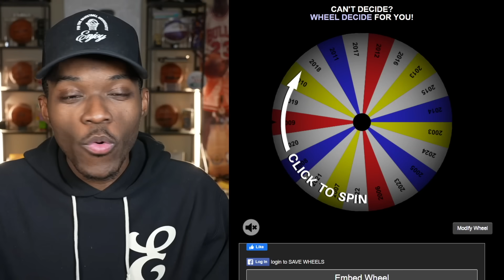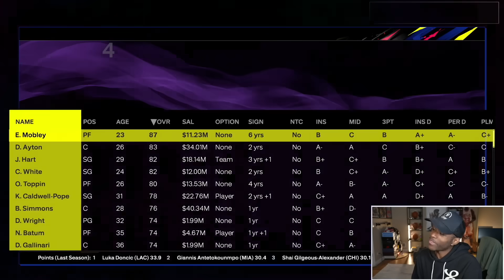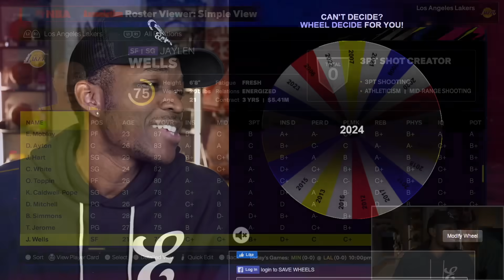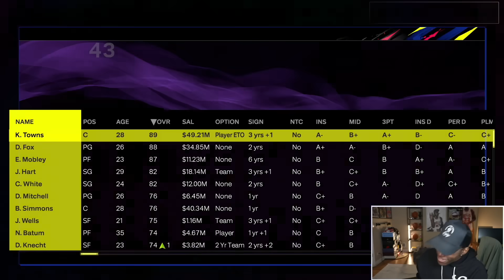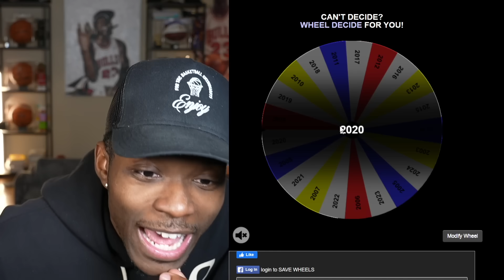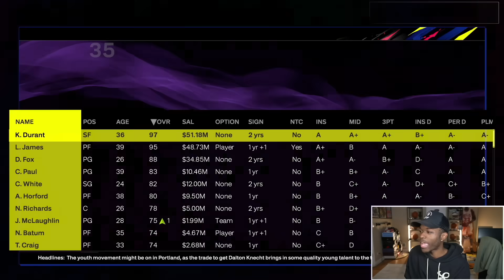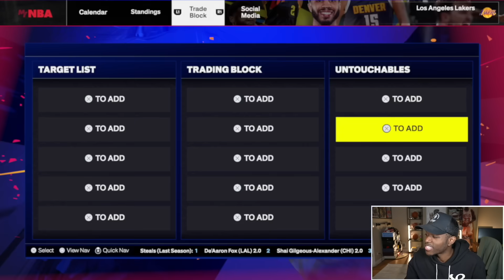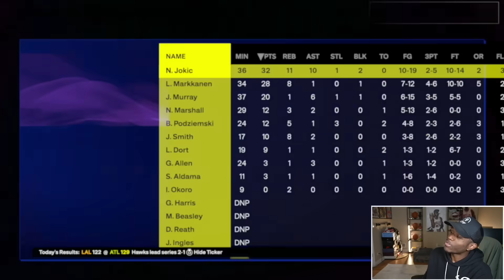This Wheel Determines Our Next Trade…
Small Ball With Kenny Beecham